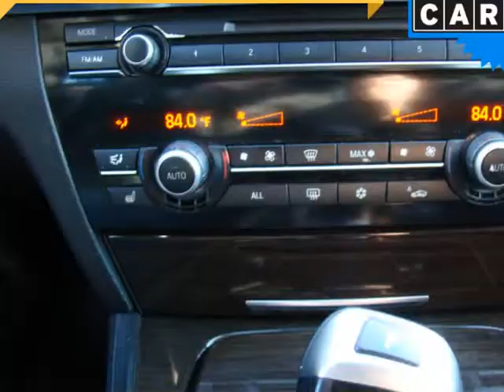2011 BMW 7 Series 4dr Sdn 740i RWD (Columbus, Ohio)